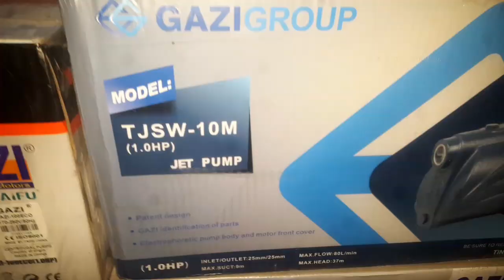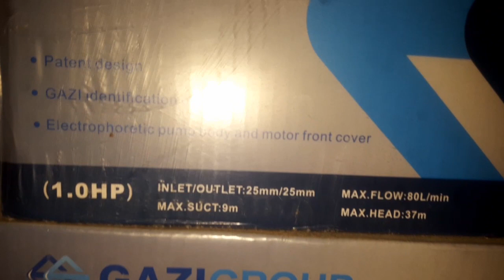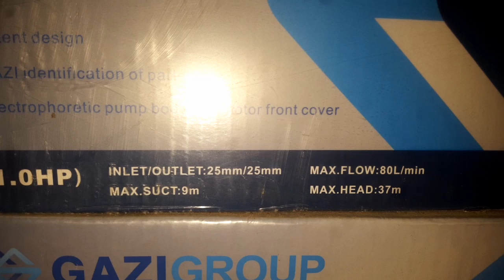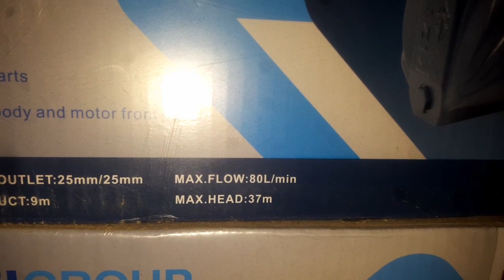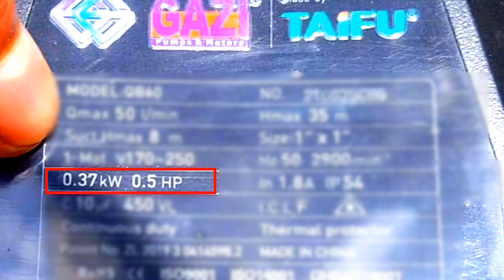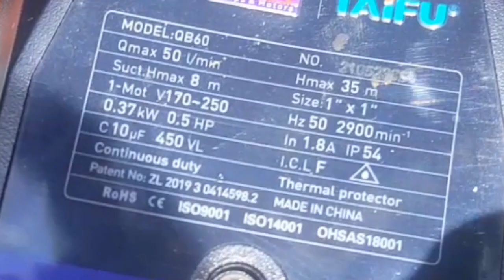হাফ ঘোড়া পাম্প কোন ধরনের বাড়ির জন্য ভাল হবে। Best usage of half hosre 0.5 hp water pump motor